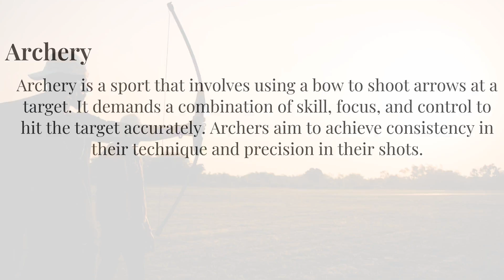Archery | How To Pronounce "Archery" Correctly With Native English Speaker | 英语发音